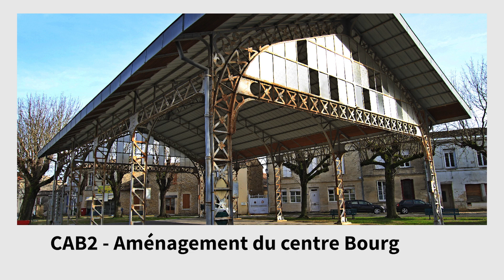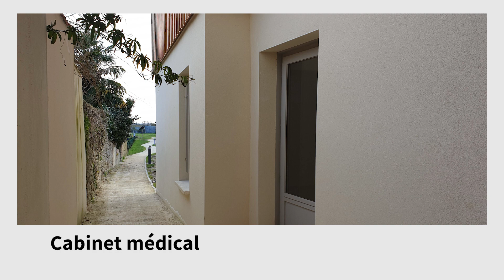BARSAC | Vœux 2022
Compte tenu du contexte sanitaire actuel, la traditionnelle cérémonie des vœux ne peut avoir lieu comme d’habitude. Monsieur le Maire, Dominique Cavaillols, vous présente ses vœux en version numérique pour cette année 2022.